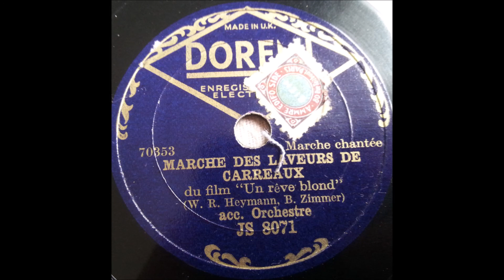Unknown artist – Marche des laveurs de carreaux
Belgian
78 RPM Doremi record - JS 8071 (B side)
A side is "Mon Bel Espoir"